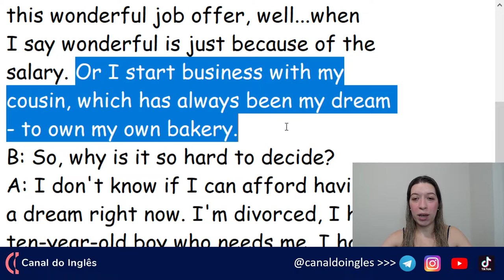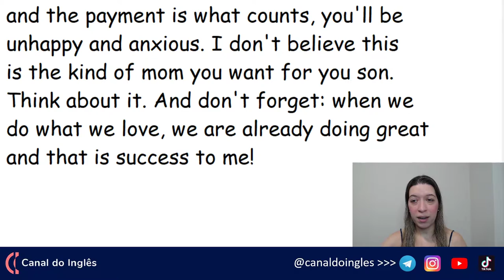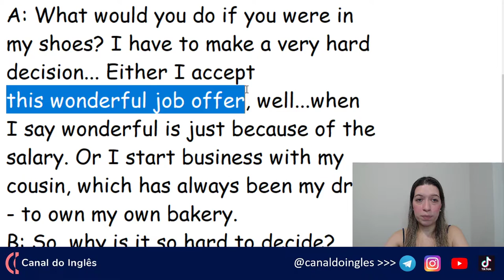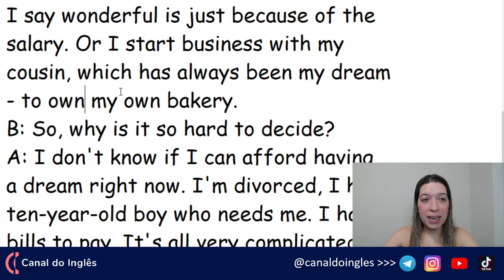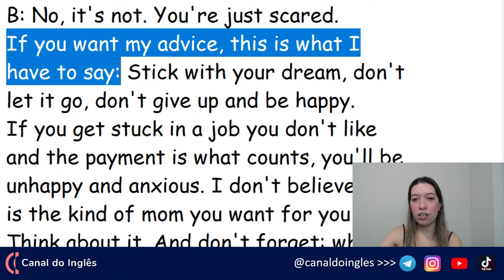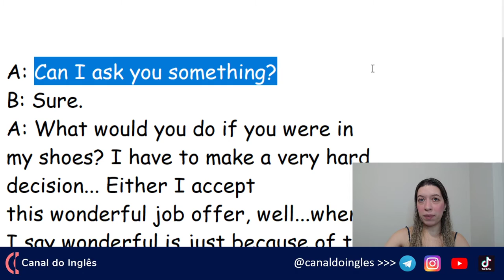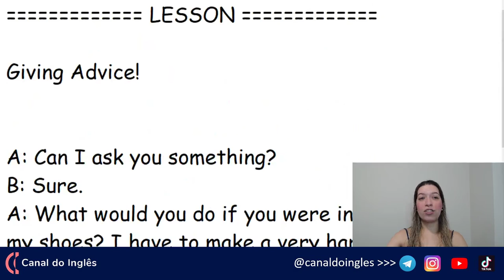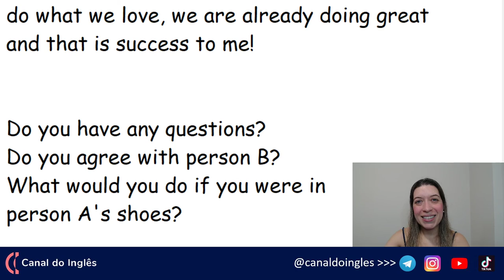Dando Conselhos em Inglês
Como você daria conselhos para seu amigo gringo?